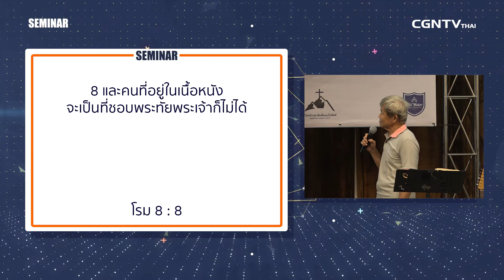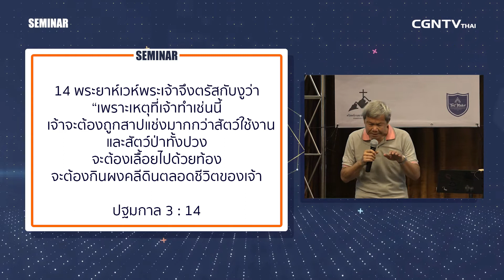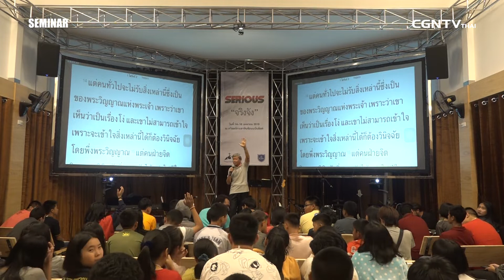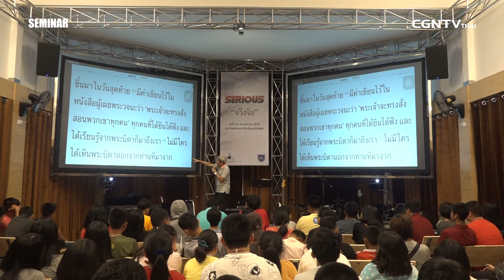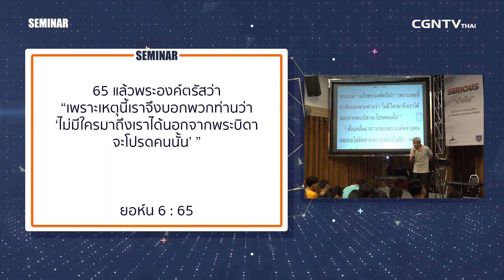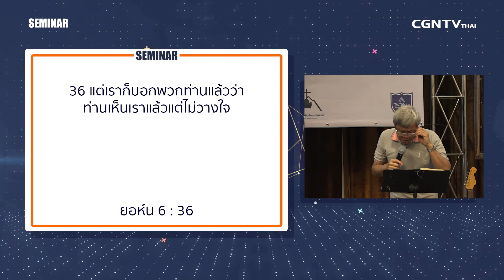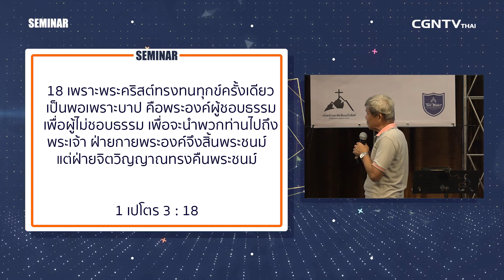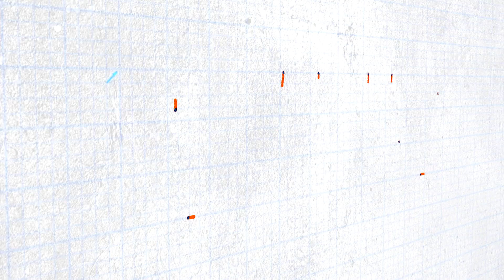Serious "จริงจัง" ตอนที่ 2/3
"เป็นที่พอพระทัยพระเจ้า"